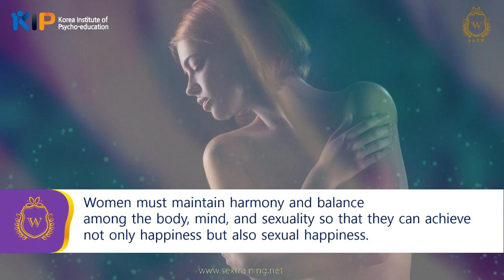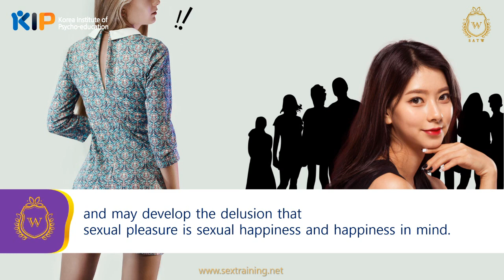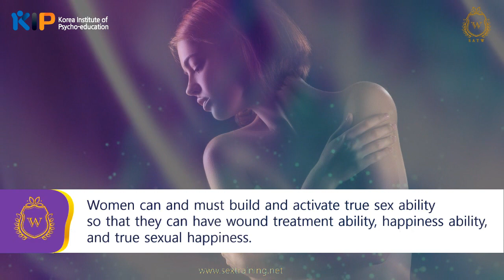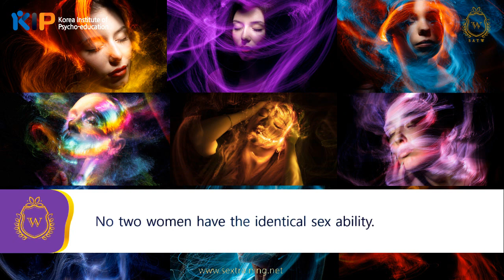[SATW] It is dangerous to show off women's sex ability